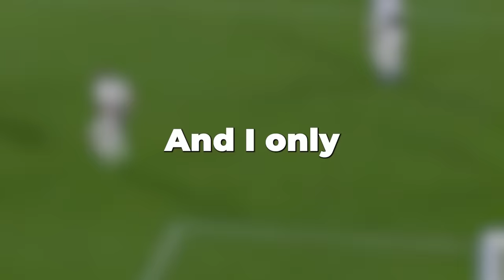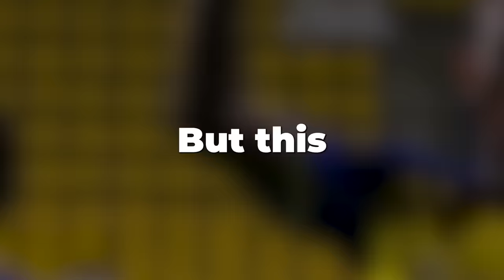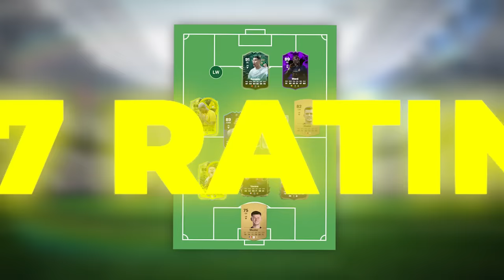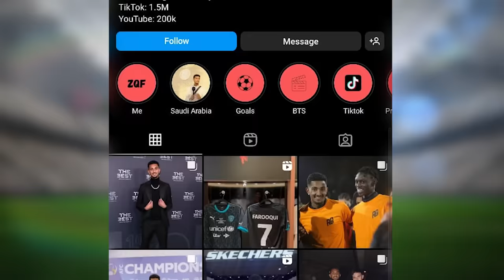Every Football Player I Meet, I Buy